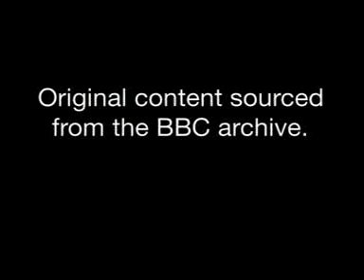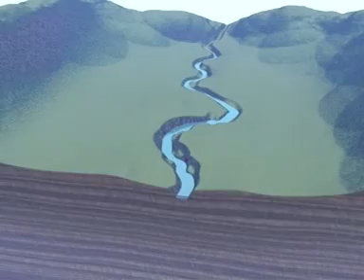The River Severn-Flooding in the Severn Plain